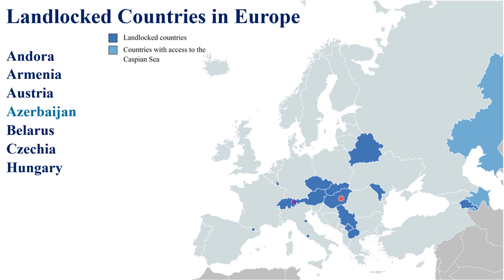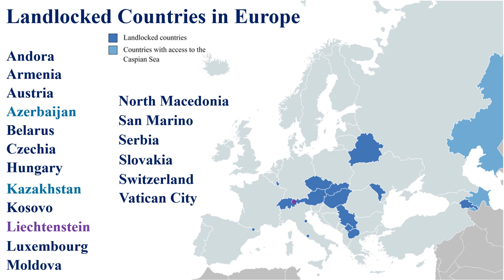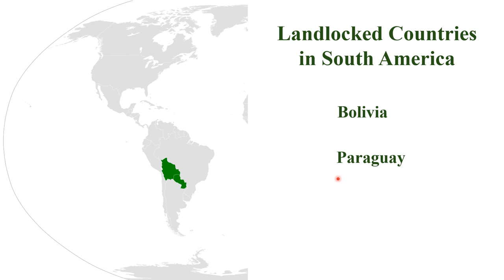The 45 Landlocked Countries in the World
The countries without maritime access are called landlocked countries. There are 45 landlocked countries in the world. These landlocked countries are geographically located in Asia, Africa, South America and Europe. This video informs viewers about the landlocked countries in the four continents. Kazakhstan is the largest landlocked country by area in Asia and in the world. Ethiopia is the highly populated landlocked country in Africa and in the world. Vatican City is the smallest land locked country in the world. The two countries, namely Uzbekistan and Liechtenstein, are the double landlocked countries.